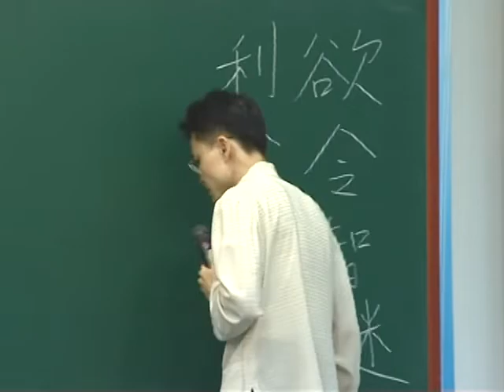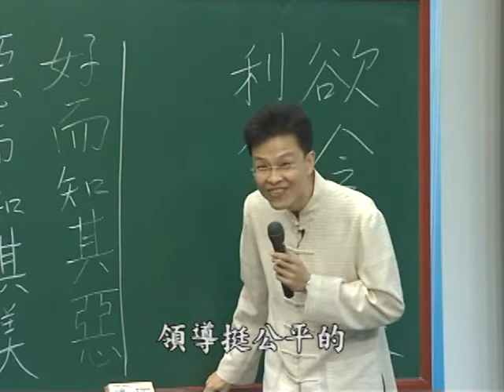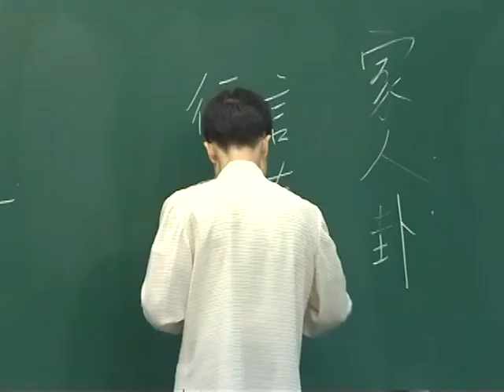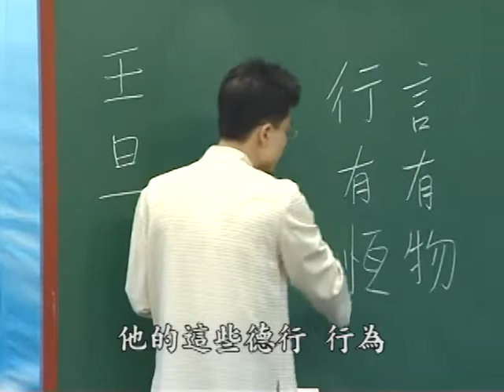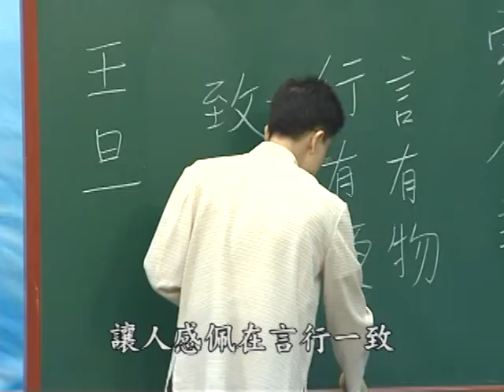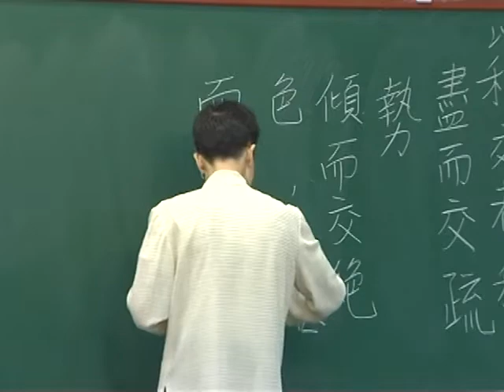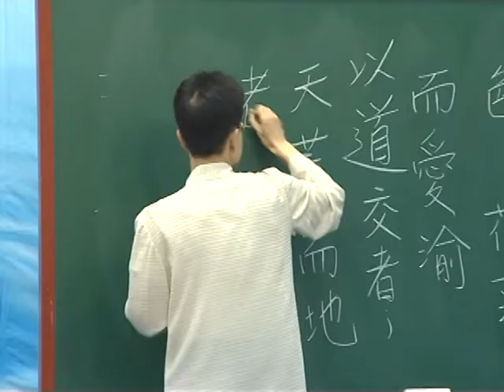文言文—開啟智慧寶藏的鑰匙 第45集 成德法師主講｜蔡禮旭老師